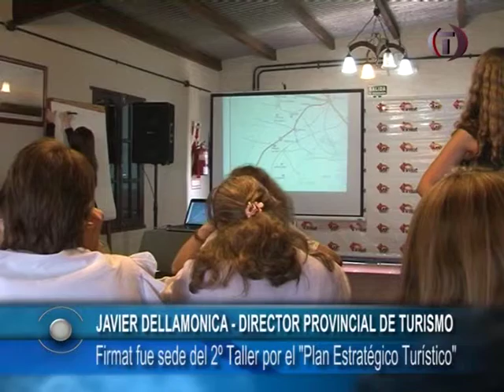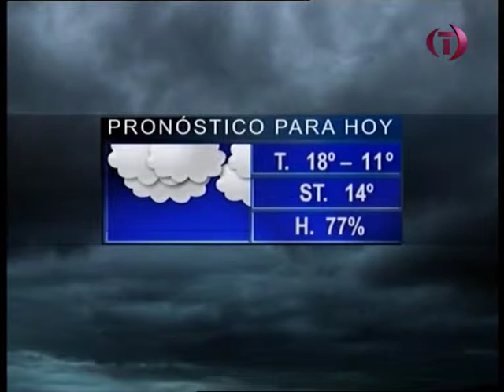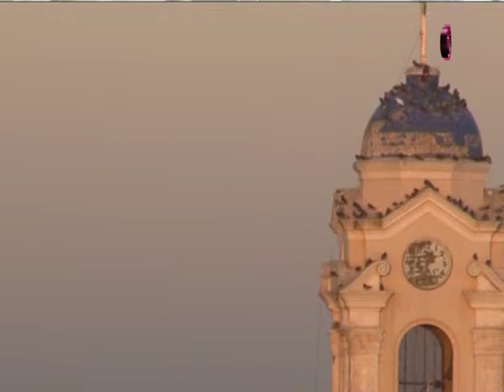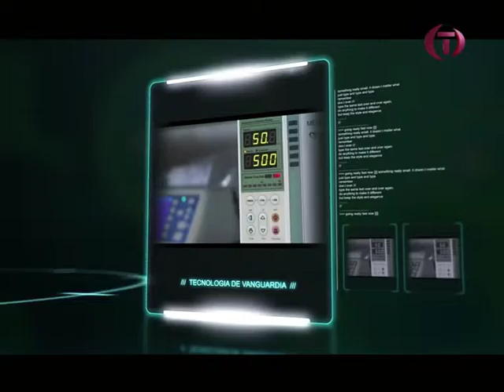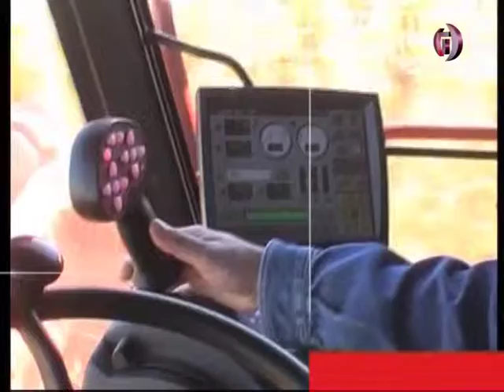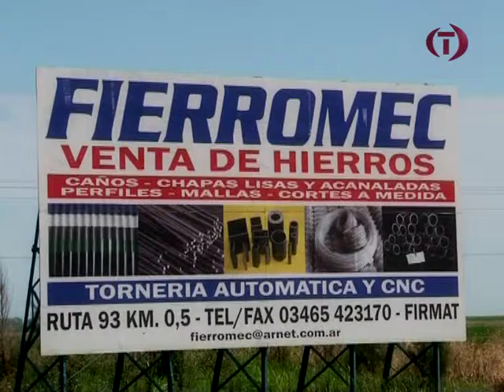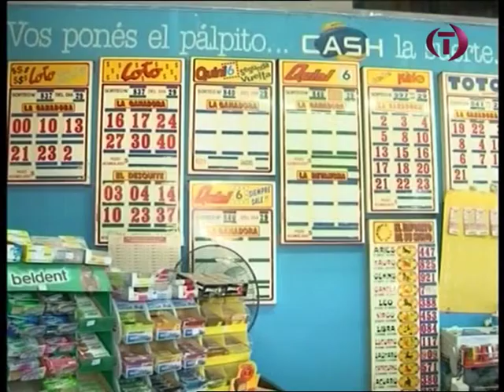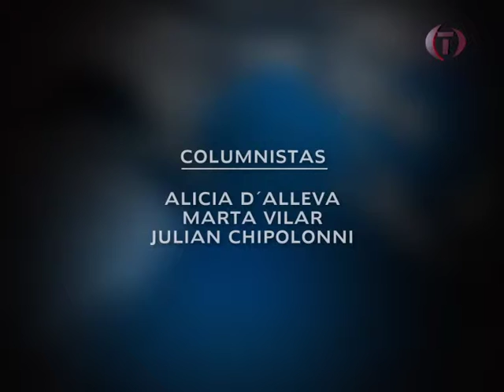TDC NOTICIAS 19 05 2014